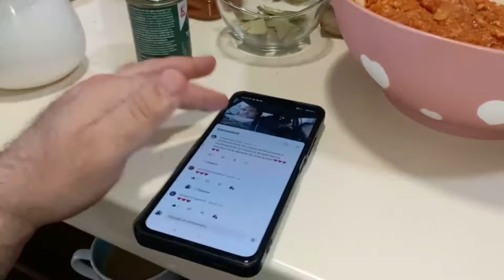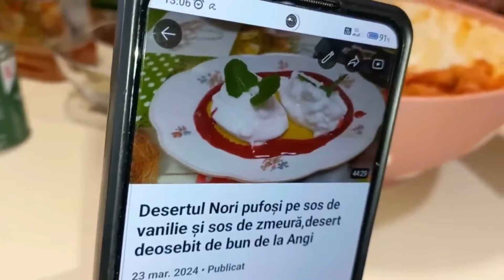Sarmale Tradiționale Românești de la Carmen 👍😋| Rețetă de Sarmale Delicioase de Bune 🌸